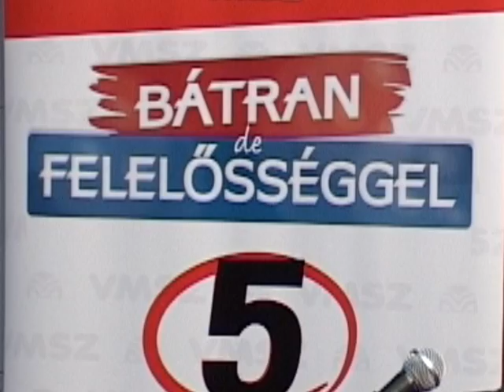A VMSZ programbemutatója Topolyán